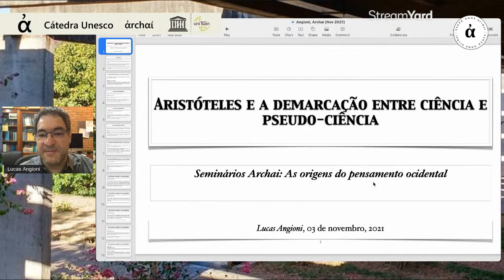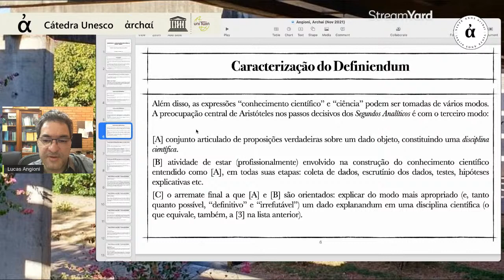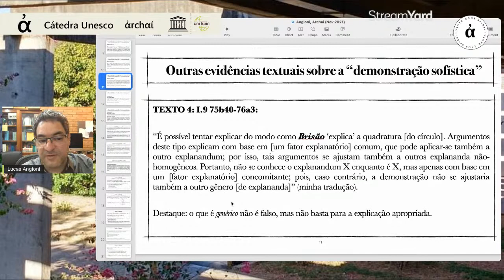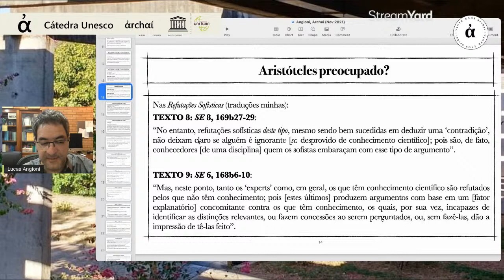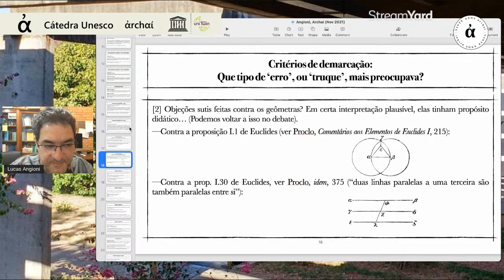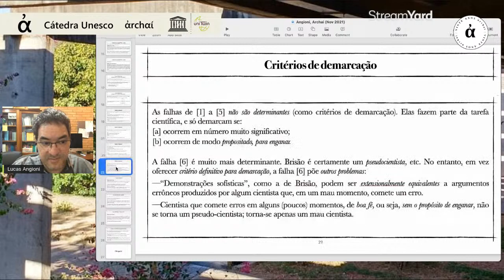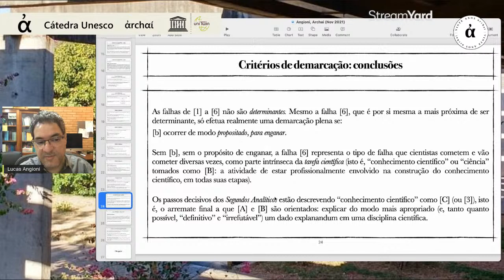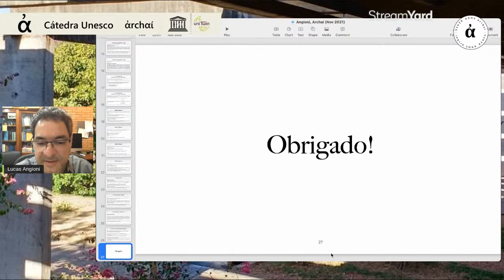Aristóteles e a demarcação entre ciência e pseudo-ciência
Convidado: Lucas Angioni (UNICAMP)
Moderação: Eduardo Wolf (UnB)